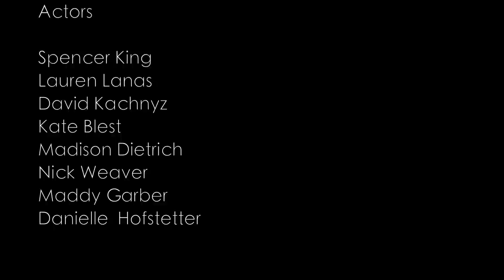[Trailer] A Midsummer Night's Dream---2013 Lancaster Mennonite High School Drama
Come to see drama "the Midsummer Night's Dream" at Lancaster Mennonite High School at 7:00pm, Jan 24th, 25th, and 26th.